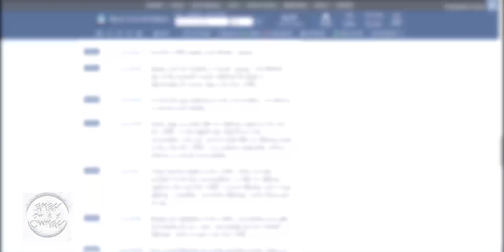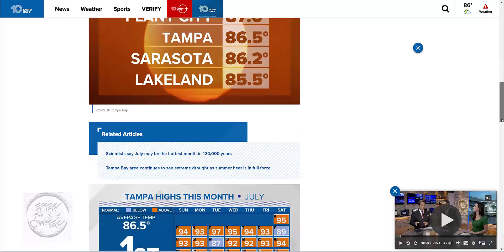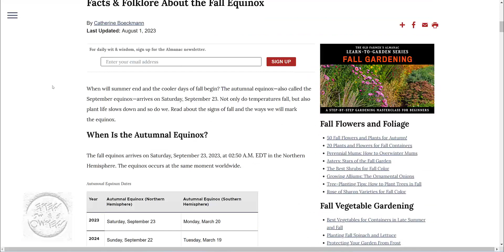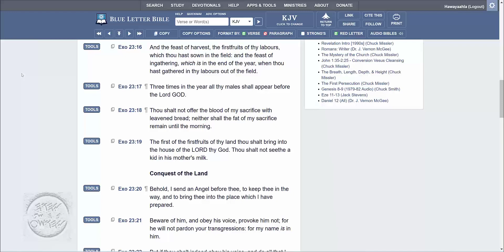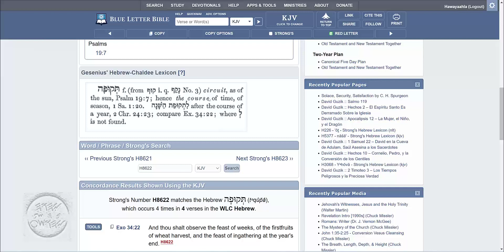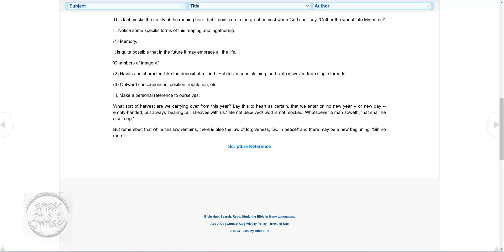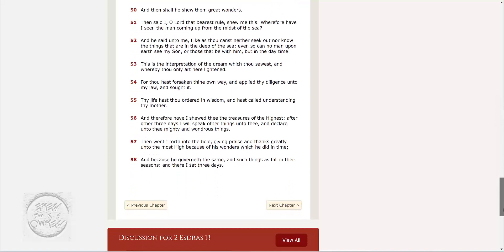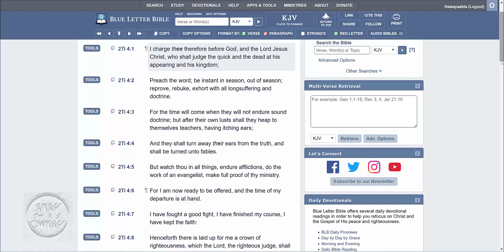CHANGE OF SEASONS (TAMPA ISRAELITES REBUKED & CHURCH EDIFIED)